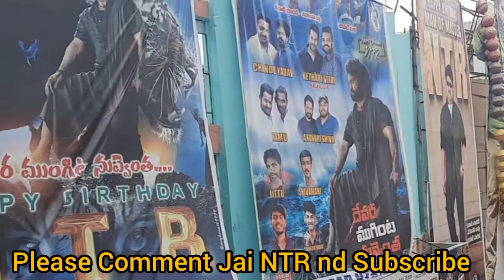NTRDevaramovie1day collection ntrfansclub NTRfansDevara movie collection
Hindi Telugu Tamil English Malayalam